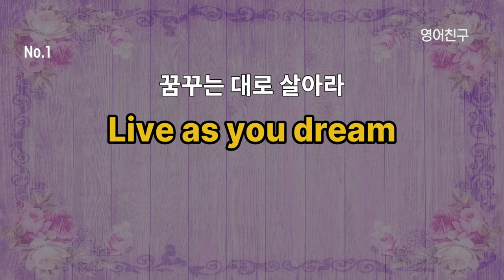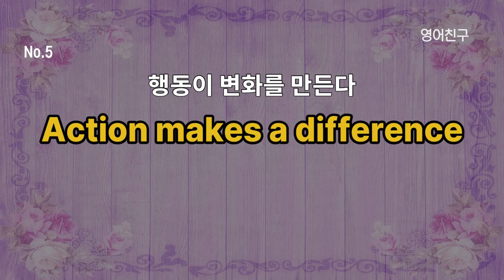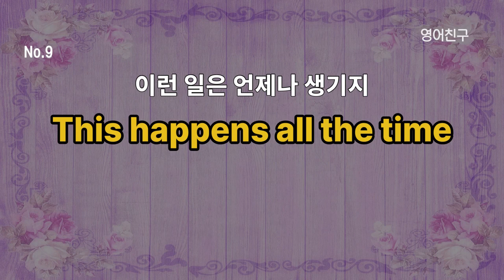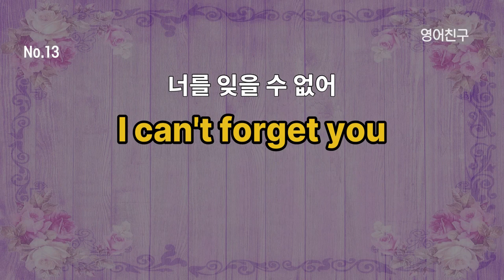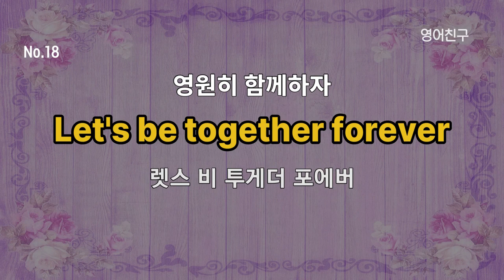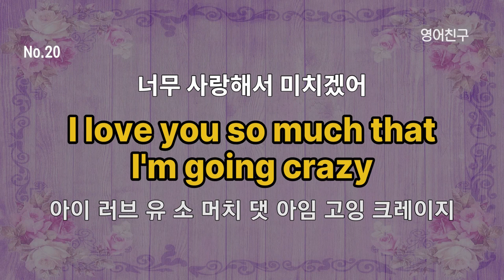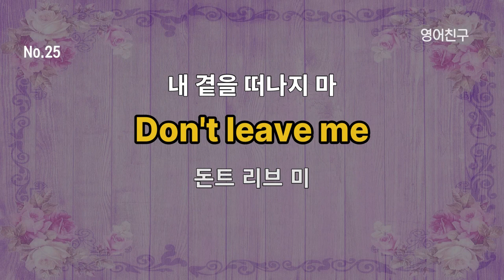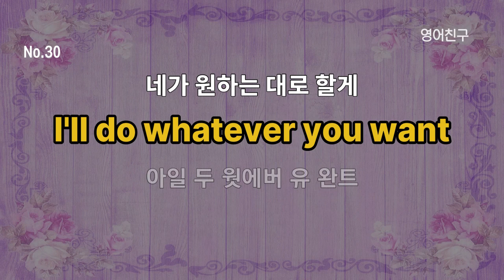#233 매일 자연스럽게 듣는 영어ㅣ영어 회화 30문장 듣다보면 외워집니다